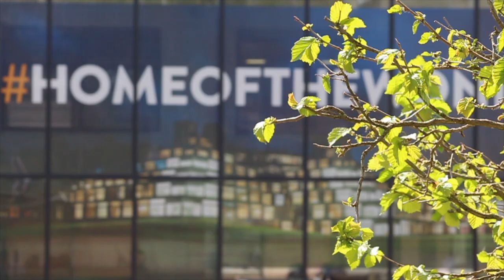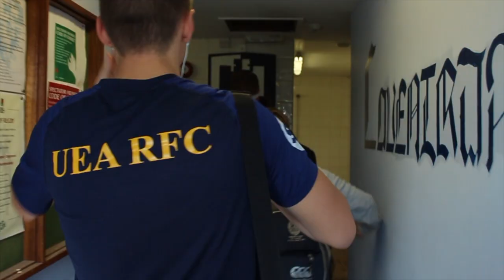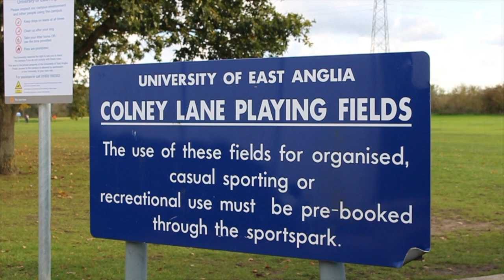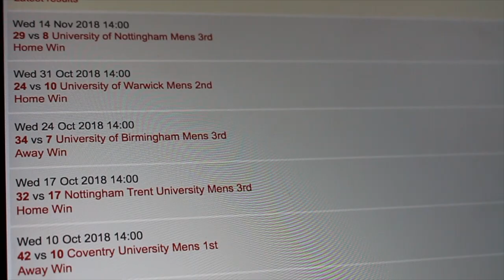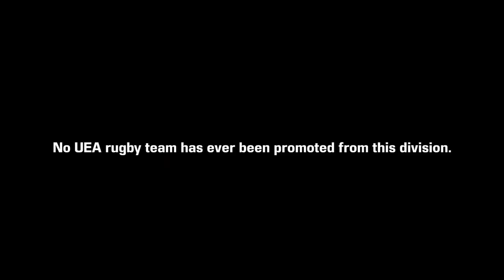UEA Men's Rugby Documentary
"Resurgence" is a feature-length film documenting a season with the University of East Anglia Men's Rugby Club in their pursuit of redemption.

This documentary takes a behind-the-scenes look into a rugby club tarnished not only by history, but now by its first varsity defeat in seven years, and examines the role of friendship and camaraderie in its efforts to rebuild.

*This film aims to provide viewers with a candid and sincere portrayal of university sport, and therefore contains some strong language.*